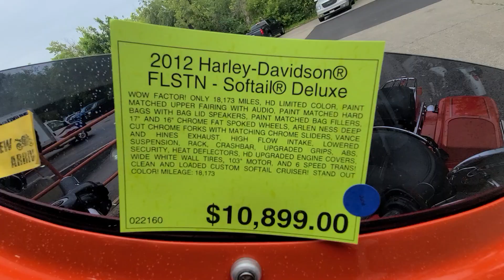2012 Harley Davidson Softail Deluxe